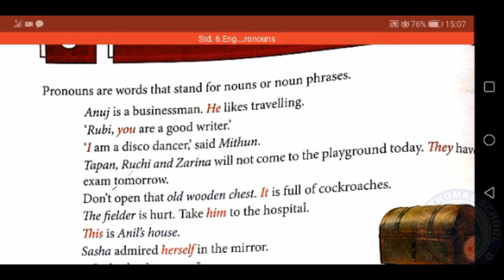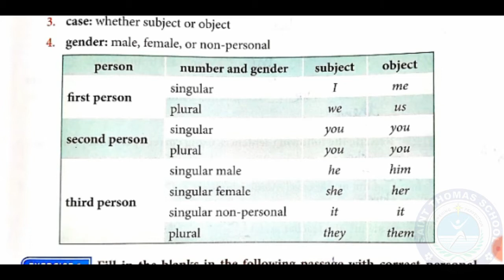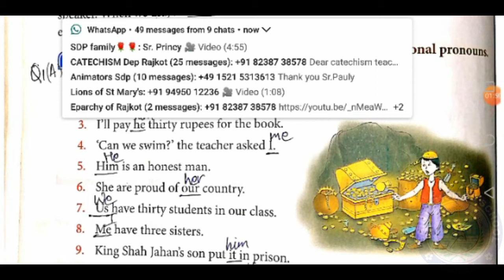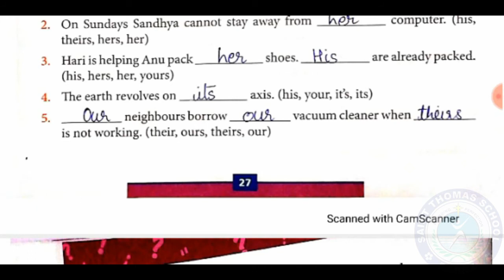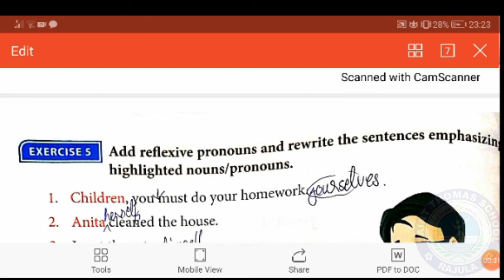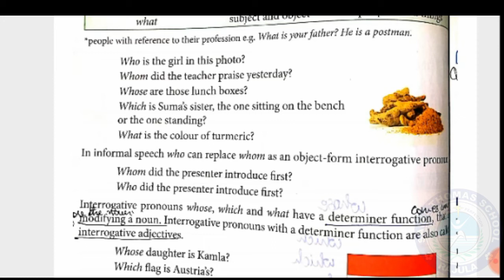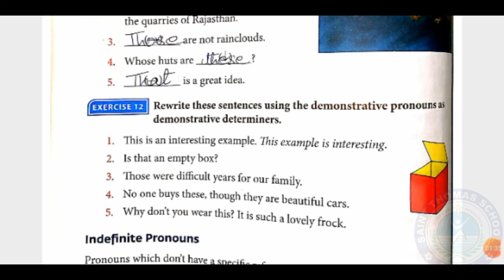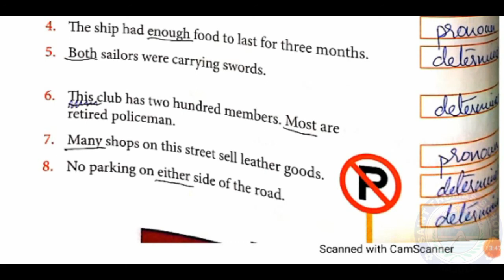STD. 6, Eng. Gram., CHAP. 6 (Pronouns)